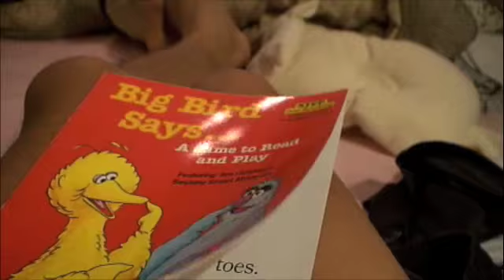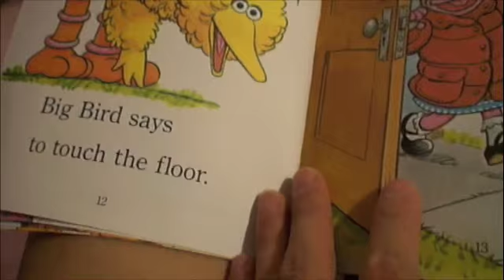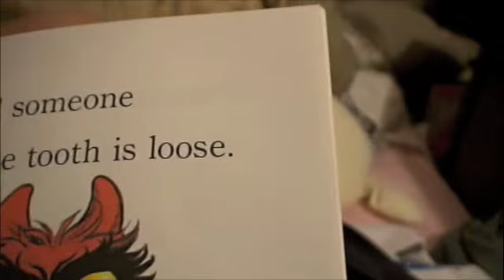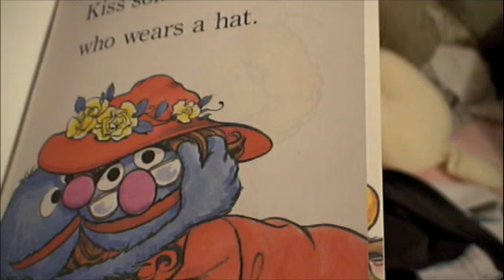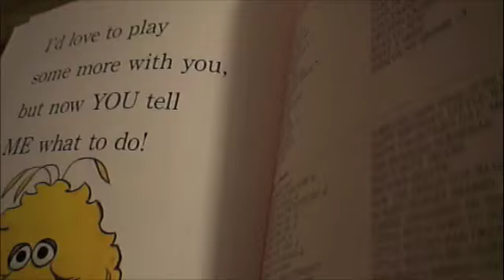bedtime reading ~ Big Bird Says